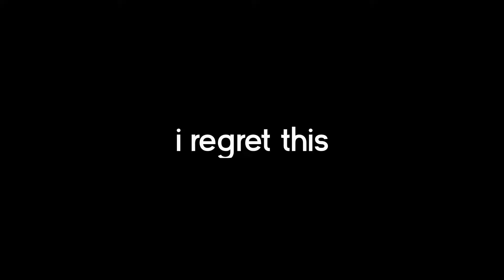Hypixel Bridge But All Sounds Are 100x Louder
This video is cool, much like SpeedToggled, Jirz, parihs, pavkin, and Minecraft hypixel bridge. Bridge on Hypixel is my favorite game

This is similar to I Survived Hardcore Minecraft for 100 days, 100 days minecraft 1000 days minecraft. Not Minecraft, But Water Rises or Minecraft, But Lava Rises, or any other but challenge like that. This is a speed run / speed runner of Minecraft against a killer / assassin but it is Every Tommyinnit Video Eve.

This is also like a hypixel bridge montage, or hypixel bridge, or hypixel montage bridge, or bridge montage, and it is pog